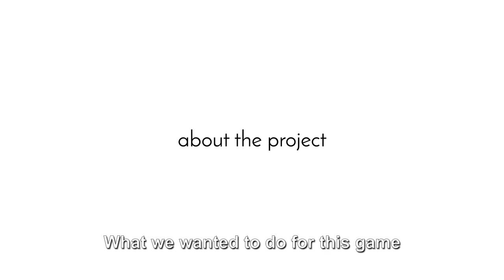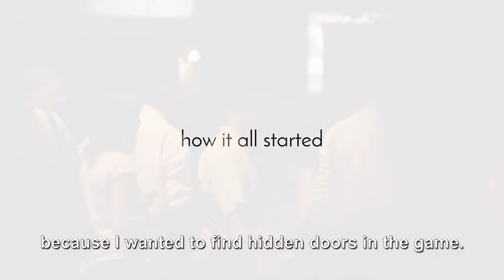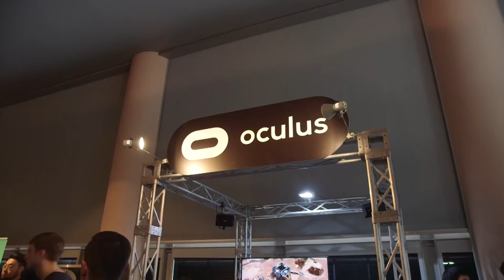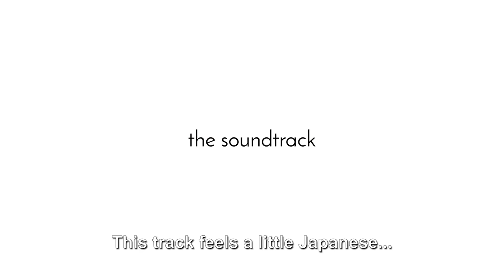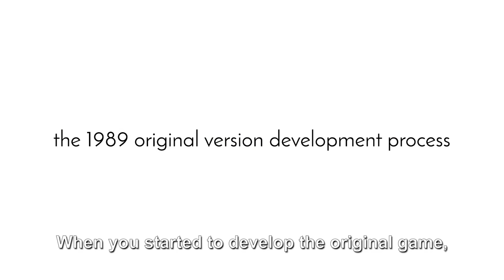Wonder Boy: The Dragon's Trap - Official Dev Diary 1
Check out this new developer diary for Wonder Boy: The Dragon's Trap.